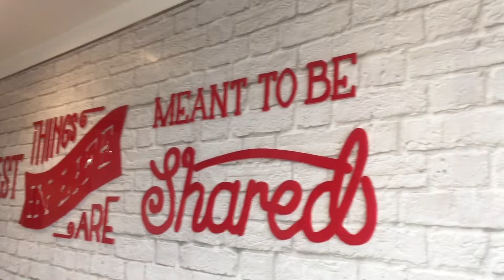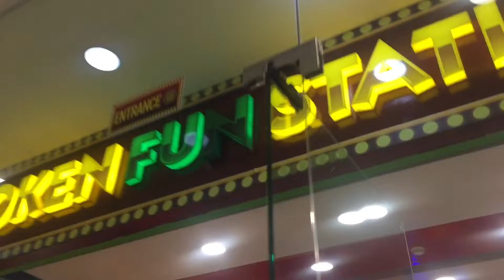Sunday is Family day | CACAI CONS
In this episode, I will show you how we spend our Sunday. Thank you Lord for giving us time to rest and spend time with you at the church. :)